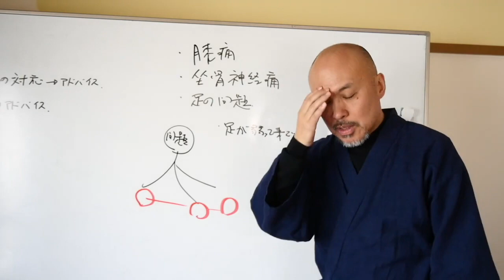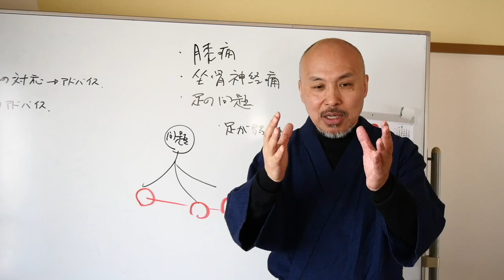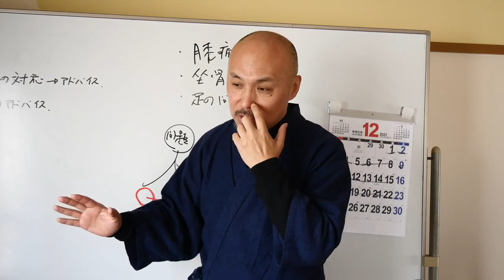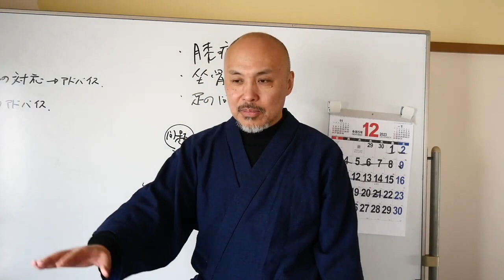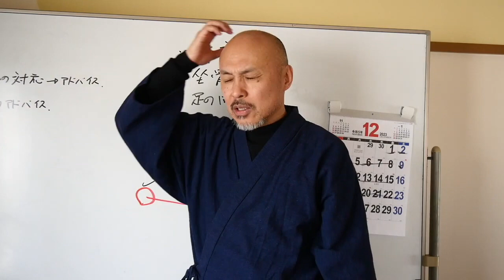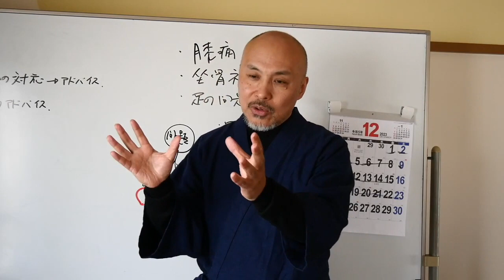独立開業する前に必ず考えるべきこと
◎ 経絡ヘッドケア講座はこちらから！

◎ 経絡リフレクソロジー講座はこちらから！

今回の動画が参考になった場合は「いいね！」をお願いします。コメントも頂ければ嬉しいです。

Please "like it" if today's video is helpful to you.